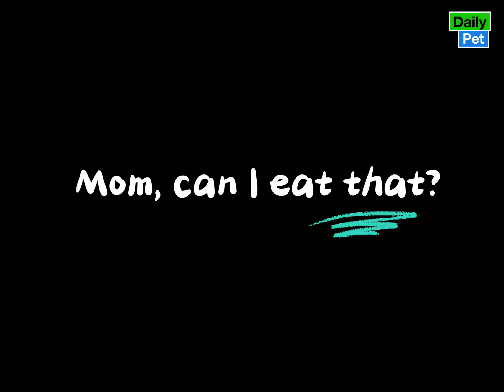If you had a bad day, just watch these daily happy pets | Day 69